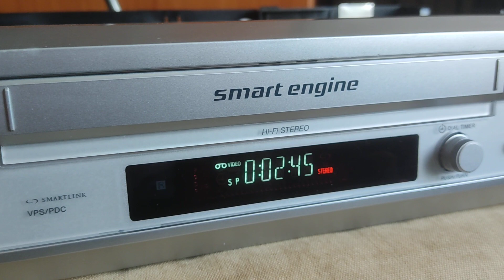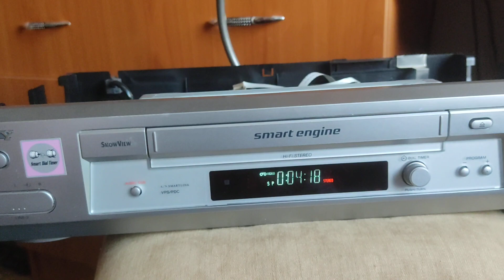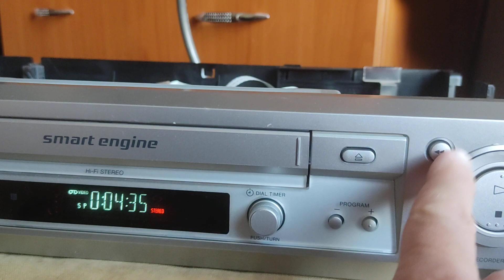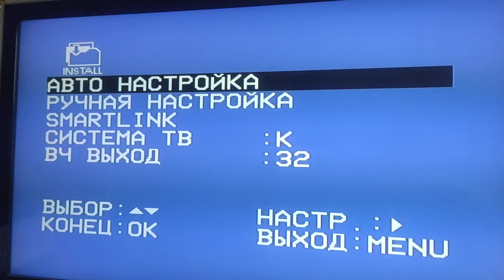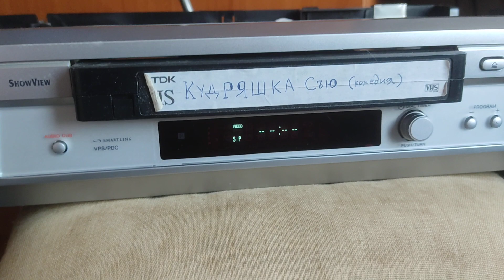Stereo VCR Sony SLV-SE830